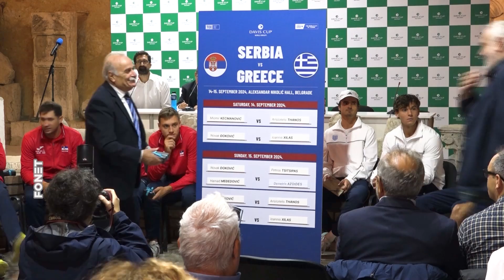Đoković o Dejvis kupu - Važno je da Srbiju predstavimo na najbolji način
Imamo najjači mogući tim, važno je da mladi momci osete kult reprezentacije, zajedništvo, pripadnost grbu, ogromnu želju i ljubav da se predstavi Srbija na svetskoj sceni na najbolji mogući način, rekao je najbolji srpski teniser Novak Đoković uoči meča protiv Grčke u Dejvis kupu.